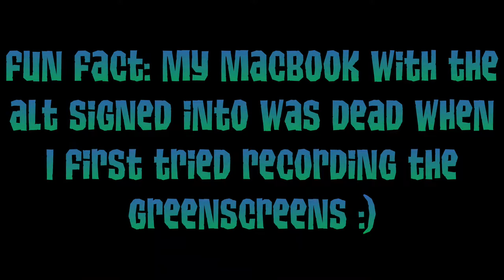I Made An Intro For My Alt